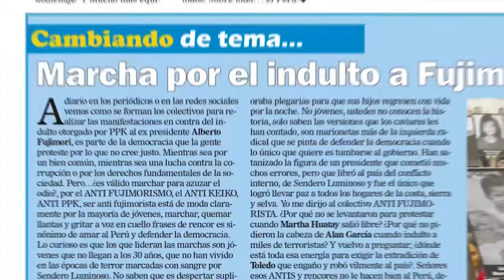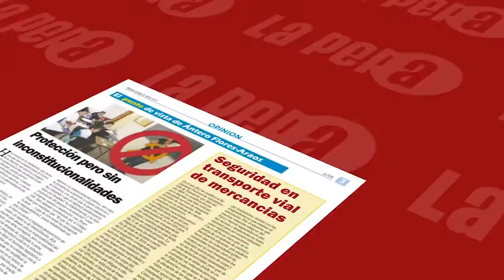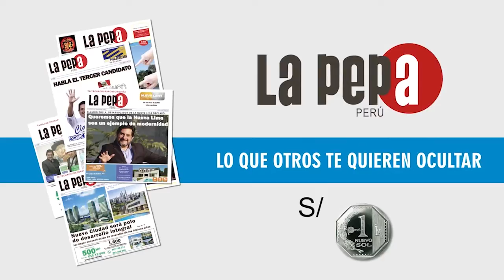LA PRENSA Y LA CLASE POLÍTICA / PROGRAMA "YO CLAUDIO"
La prensa tiene un rol fundamental dentro de la sociedad y no se puede convertir en la caja de resonancia de aquellos que pretenden apagar el fuego con gasolina. Líderes de opinión como Rosa María Palacios o Mónica Delta ostentan de ser dueñas de la verdad, sin embargo tienen el "rabo de paja" porque han estado implicadas en escándalos políticos en años anteriores; la primera fue la asesora del ex candidato fujimorista Juan Carlos Hurtado Miller y del premier fujimorista Alberto Gandolfo; por otro lado, Delta fue la consentida y confidente del ex presidente Alan García al igual que muchos políticos terminan airosos por los partidos del Congreso, porque muchos de ellos han sido tránsfugas y ahora pretenden ser los voceros de la democracia.